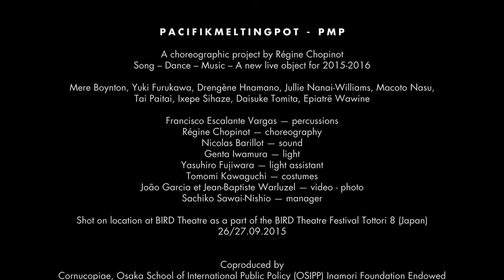Pacifikmeltingpot - Régine Chopinot // la Scène nationale d'Orléans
Mardi 27 mars 2018 à 20h30 au Théâtre d'Orléans, salle Barrault ● Renseignements et location 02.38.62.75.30 ●

Pacifikmeltingpot de Régine Chopinot
Joyeux bazar, réunion fortuite d'individus ne se souciant pas d'être métis, multi, trans, inter...

A choreographic project by Régine Chopinot
Song – Dance – Music – A new live object for 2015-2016

Mere Boynton, Yuki Furukawa, Drengène Hnamano, Jullie Nanai-Williams, Macoto Nasu, Tai Paitai, Ixepe Sihaze, Daisuke Tomita, Epiatrë Wawine

Francisco Escalante Vargas – percussions
Régine Chopinot - choreography
Nicolas Barillot - sound
Genta Iwamura - light
Yasuhiro Fujiwara – light assistant
Tomomi Kawaguchi - costumes
João Garcia et Jean-Baptiste Warluzel - video - photo
Sachiko Sawai-Nishio – manager

Shot on location at BIRD Theatre as a part of the BIRD Theatre Festival Tottori 8 (Japan) 26/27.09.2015

Coproduced by
Cornucopiae, Osaka School of International Public Policy (OSIPP) Inamori Foundation Endowed Course, Osaka University Arts Festival: Memory, Democracy and Identity, NPO DANCE BOX, Kinosaki International Arts Center (KIAC).

"Program for the Promotion of Culture and Art by Utilizing University for the fiscal year 2015" The Agency for Cultural Affairs, Creative NZ - Arts Council of New Zealand Toi Aotearoa

Cornucopiae – the independent dance est conventionnée par le ministère de la Culture et de la Communication DRAC Provence-Alpes-Côte d’Azur et est subventionnée par le Conseil régional Provence-Alpes-Côte d’Azur, le Conseil départemental du Var, la Communauté d’Agglomération Toulon Provence Méditerranée et la Ville de Toulon. Avec le soutien de la Ville de La Valette-du-Var.

@ barillot chopinot garcia warluzel 10/2015